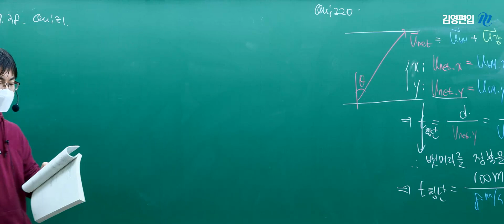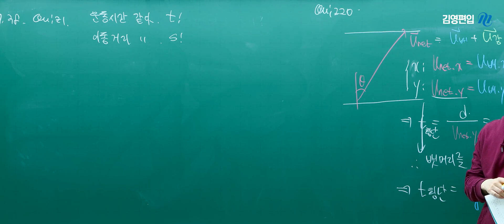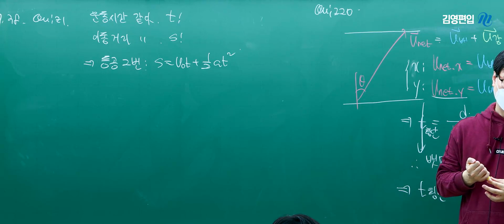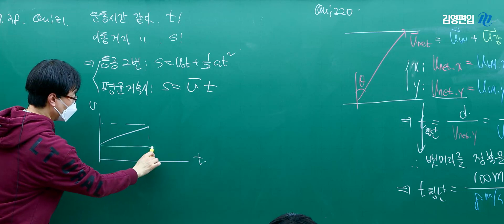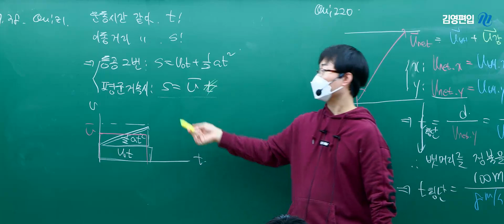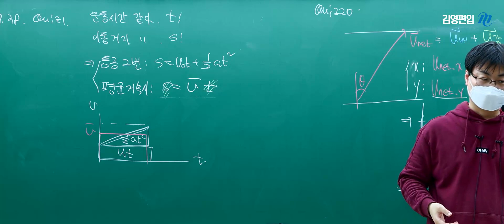2024 떠먹여주는 물리 [운동학 Quiz]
수험생들이 열광하는 [한창민의 떠먹여주는 물리학]
떠먹물 2단계 - 운동학 QUIZ 함께 풀어보세요!